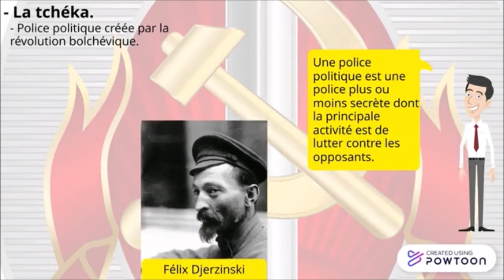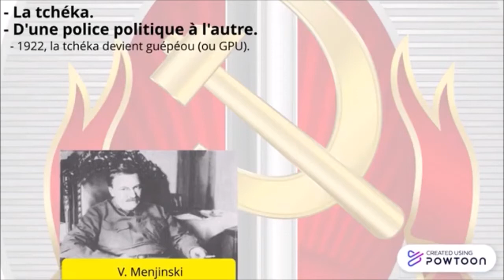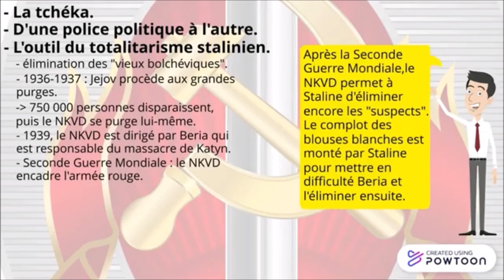Tchéka, guépéou, NKVD : la police politique en URSS.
Résumé : La terreur stalinenne s'appuie sur une police politique redoutable, le NKVD. Cette police politique est l'héritière de la tchéka et du Guépéou. Ces polices politiques ont un rôle prépondérant dans les principaux épisodes de l'histoire de l'URSS entre la révolution bolchévique et la mort de Staline. Le sauvetage de la révolution et la victoire dans la guerre civile, la collectivisation, la famine en Ukraine, les grandes purges, la Seconde Guerre Mondiale. Si le nom change, les méthodes sont les mêmes : violences, tortures, camp de concentration (le goulag), élimination des opposants.
Cette vidéo est destinée aux élèves de collège. Elle leur permettra de compléter leur cours, de préparer un exposé ou de réviser en vue d'un devoir ou du brevet. Elle peut aussi être le point de départ de la préparation de l'oral du brevet... Elle peut même être utilisée dans le cadre d'une classe inversée ou de cours à distance. Un like ou un abonnement me feraient plaisir N'hésitez pas en commentaire à me faire un retour ou des demandes sur les thèmes que vous voudriez voir traités sur la chaîne 3 minutes d'Histoire. De plus en plus de courtes vidéos sur les événements entre 1850 et aujourd'hui sur la chaîne 3 minutes d'histoire à l'adresse